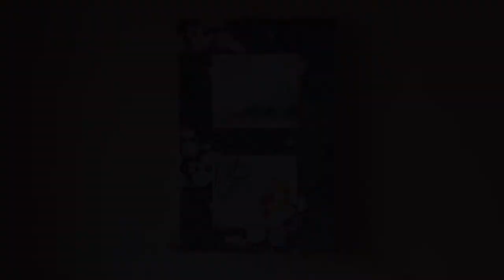INTRODUCING UNIQUE JAPANESE PAINTING ART/ JAPANESE CHANGING SEASON PAINTING, FROM SPRING TO AUTUMN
掛け軸風日本画ー春から秋の日本の風景画－の作成をご紹介。
このチャンネルでは、日本文化、寿司、和アート、東京のちょこっとお出かけスポットなどの動画を載せていますので、あわせてご覧ください！
取り扱っている和アート、ジュエリーはショップにてご覧いただけます。